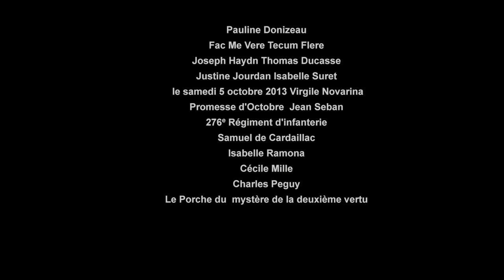Prélude pour Octobre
Pauline Donizeau
Fac Me Vere Tecum Flere
Joseph Haydn Thomas Ducasse
Hans Gillesberger 1953
W Kment S Wagner O. Wiener
J Nebois Akademie Kamerchor
Justine Jourdan Isabelle Suret
 le samedi 5 octobre 2013 Virgile Novarina
Promesse d'Octobre  Jean Seban
276e Régiment d'infanterie
Samuel de Cardaillac
Isabelle Ramona
Cécile Mille
Charles Peguy
Le Porche du  mystère de la deuxième vertu